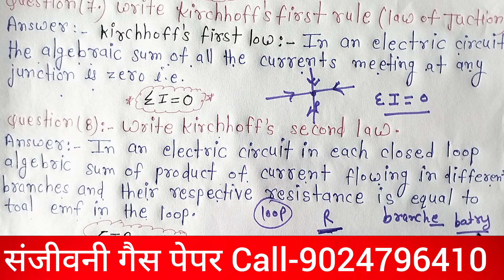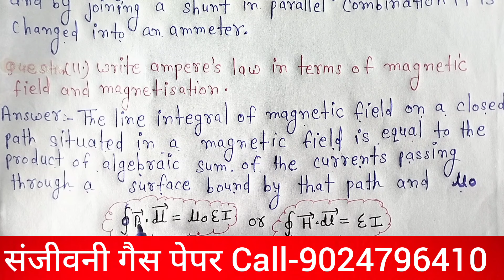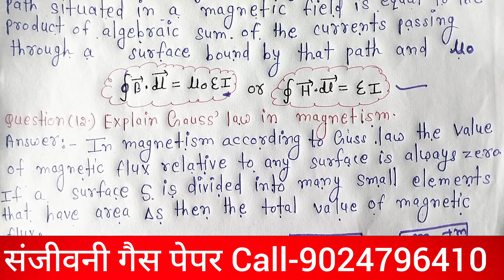एक विडियो में पूरी Physics समाप्त | Jac Board 12th physics important Subjective Question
Yours Queries:-

12th physics jac board important question
jac board 12 class important 5 marks subjective question 2024
jac physics 3 marks viral question 2024
jac 5 marka subjective question physics
physics 5 marks viral question 2024 jac board
jac 12 physics important 2024 subjective question
physics class 12 jac board 3 marks important question